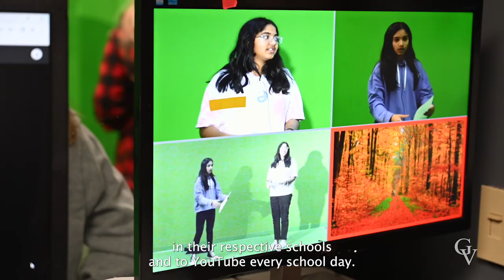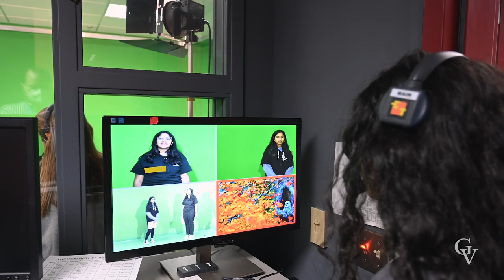Live From GVSD, It's Morning Announcements!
As each school day begins, a group of dedicated students in both the middle school and high school are already at work checking cameras and preparing scripts to deliver the daily news.